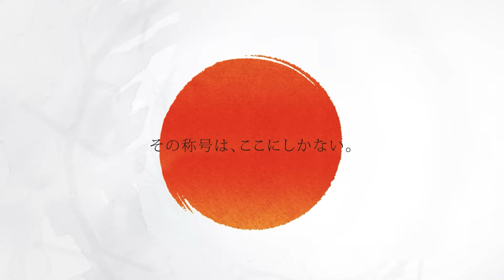【森田 莉奈 VS 林 桃加】JAPAN 2024 STAGE14 宮城 LADIES FINAL